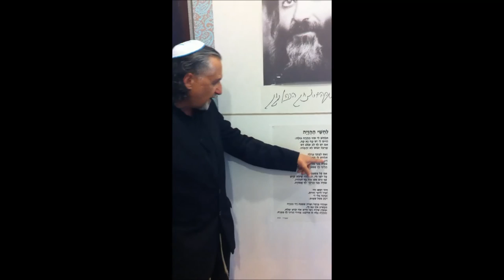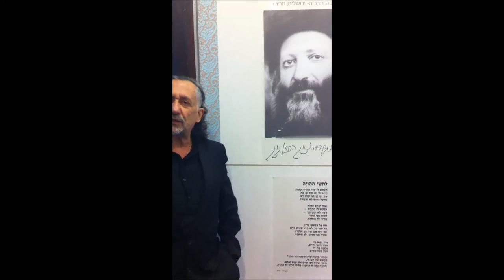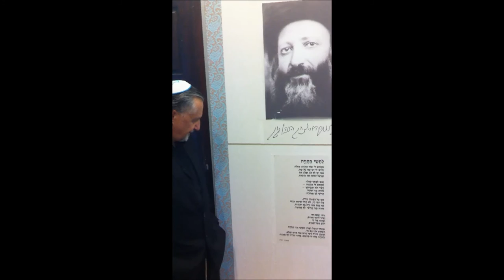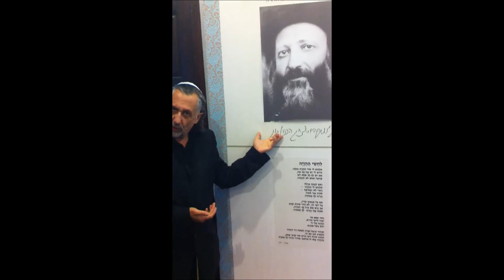A Tour of Rav Kook's house in Jerusalem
We spoke to Rabbi Yitzhak Even Shays about Rav Kook's biography and legacy...and how it impacts Israel and Jewish people to this day.